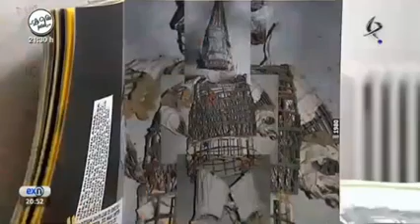EL VIAJE. EL JARRAMPLAS